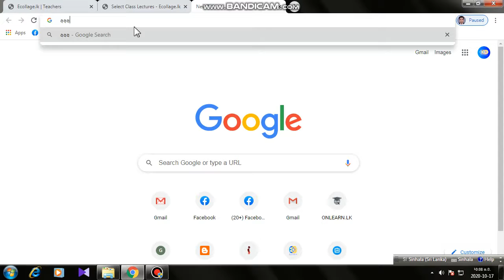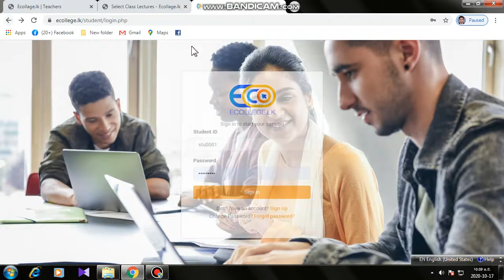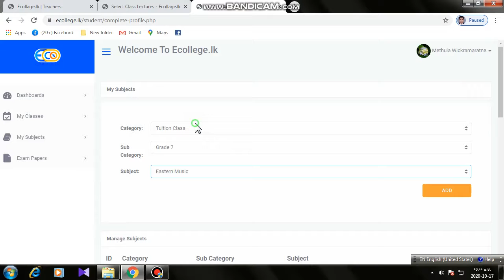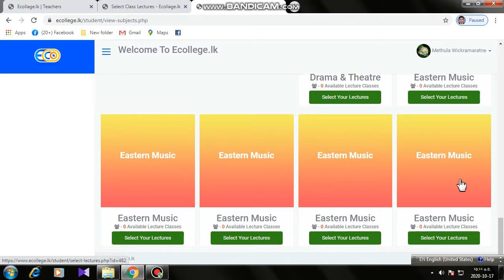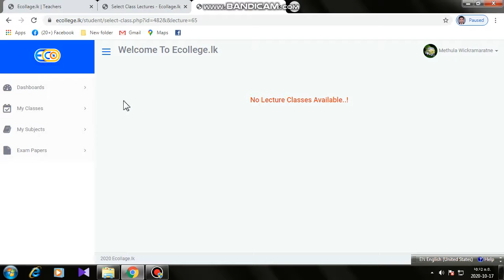Art School Music Class - Lecture Vindya Manthriratne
Eastern Music for Grade 6 -11 and Indian exam candidate